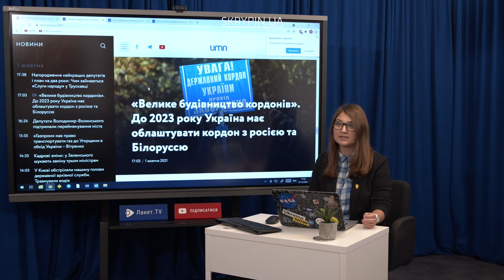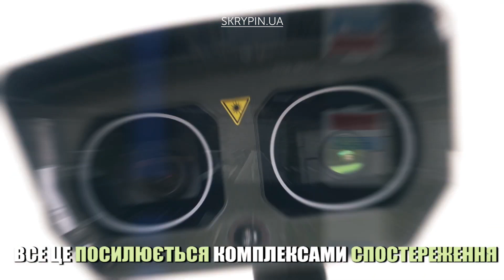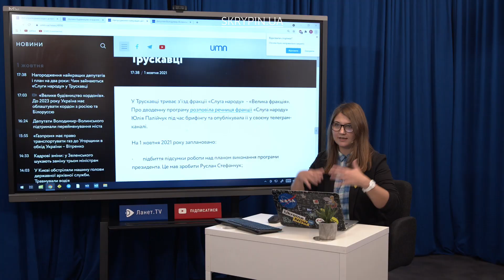СБУ оприлюднила відео допиту бойовика і великий кордон з росією та Білоруссю | UMN Новини 01.10.21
СБУ оприлюднила відео допиту бойовика, який здався українським військовим // «Велике будівництво кордонів» // Нагородження найкращих депутатів і план на два роки: Чим займаються «Слуги народу» у Трускавці

Лише Найважливіше.